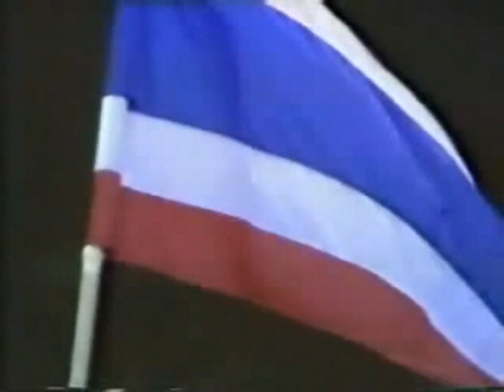Khaosai Galaxy vs Alberto Castro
Galaxy makes the 11th defense of his Super Flyweight championship against the rugged power puncher Alberto Castro. Who was highly ranked by the WBA and had only lost close decisions to the legendary 108lb and 112lb champion Hilario Zapata at that point in his career.